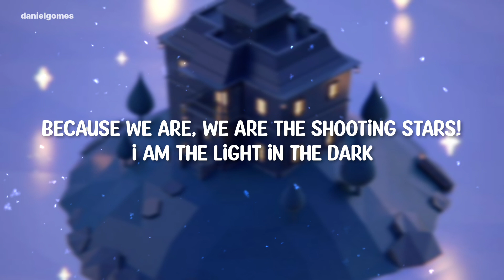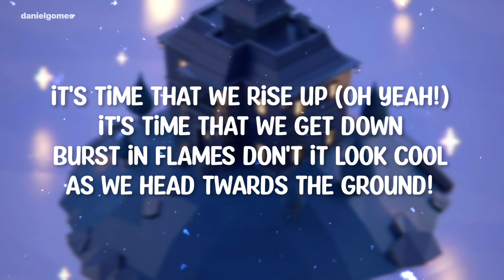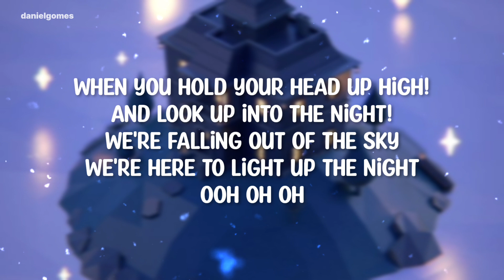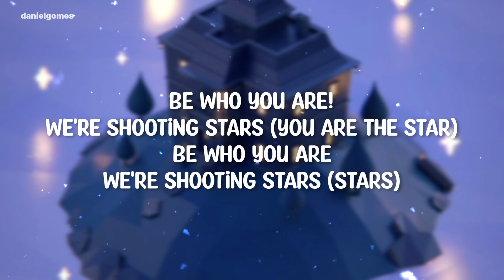Shooting Stars - Monster High (Lyrics)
The Boo York Soundtrack